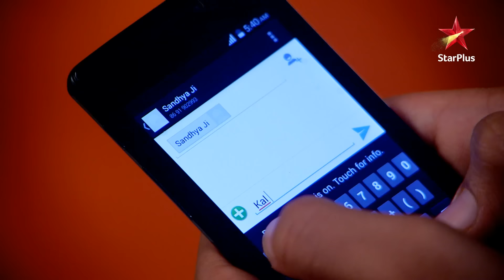Bhabho kar rahi hai kuch khaas planning! | Diya Aur Baati Hum